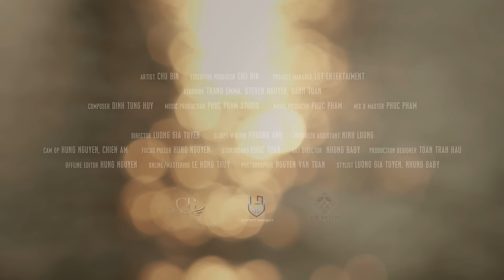Quan Trọng Là Ai Thương Ai - Chu Bin | OFFICIAL MV | Có bao giờ em nhìn lại đã thật lòng thương anh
Artist: Chu Bin
Executive Producer: Chu Bin
Project Maneger: LGT Entertainment
Starring: Trang Emma, Steven Nguyen, Danh Tuan
Composer: Dinh Tung Huy
Music Production: Phuc Pham Studio
Music Producer: Phuc Pham
Mix & Master: Phuc Pham

Director: Luong Gia Tuyen
Cript Writer: Phuong Anh
Producer Assistant: Ninh Luong
CAM Op: Hung Nguyen, Chien AM
Focus Puller: Hung Nguyen
Storyboard: Nhung Baby
Production Designer: Toan Tran Hau
Offline Editor: Hung Nguyen
Mastering: Le Hong Thuy
Photographer: Nguyen Van Tuan
Stylist: Luong Gia Tuyen, Nhung Baby

Lyric:
Anh biết yêu em, anh sẽ nếm những ngày buồn ngay phố đông.
Anh muốn ôm em, chỉ vậy thôi cũng cảm thấy nhẹ lòng.
Hai chữ tương lai, cứ bận tâm rồi tự làm đau cả hai.
Không đúng không sai, quan trọng là ai thương ai.
Anh cũng biết đau, cũng từng khóc, lấy thân mình ngăn bảo giông.
Anh có buông đâu, dẫu tim anh nặng trĩu nỗi sầu
Quá khứ ai sai, nghĩ ngợi mãi. Nỗi đau đè nên ghánh vai.
Đúng đúng sai sai, liên quan gì chuyện tương lai.

Đk :
Thương em nhiều, anh đã cố. Vun đắp bao nhiêu điều
Mà anh nhận lấy nơi em chẳng được bao nhiêu
Gom nỗi buồn, anh lay hoay khoác cô đơn.
Còn thương em lắm nhưng không thể nào giữ được.
Có bao giờ, em nhìn lại. Đã thật lòng thương anh chưa.
Hay chỉ là thoáng phút chốc, anh là người dư thừa
Khóc làm gì buông tay em cứ đi đi.
Một người quay lưng hai người giờ thành người dưng thật rồi.

★ Mọi sản phầm trên kênh đều được độc quyền của Chubin, đề nghị cá nhân, tố chức không reup. Xin cảm ơn
© Bản quyền thuộc về Chubin
© Copyright by Chubin ☞ Do not Reup